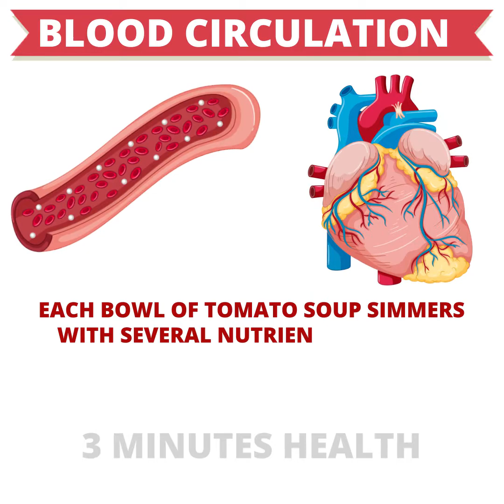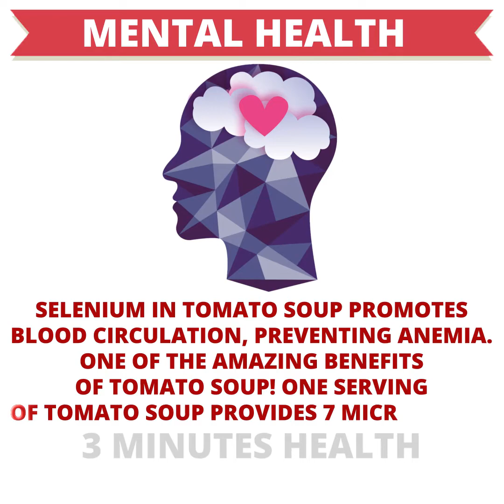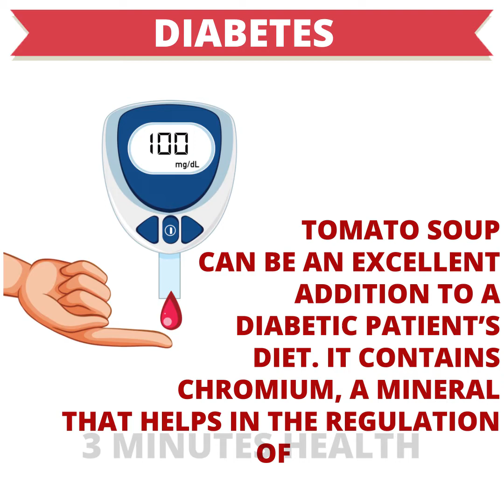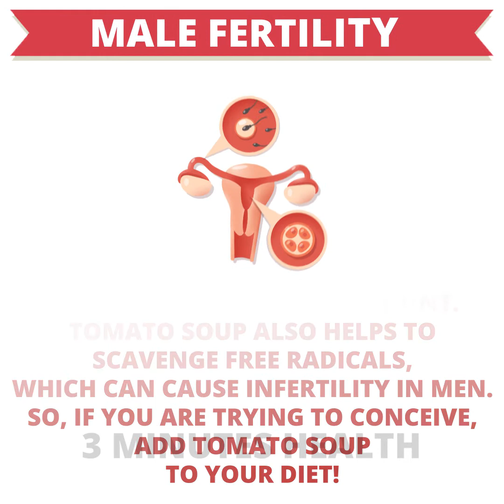Health Benefits & Uses Of Tomato Soup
Don’t you just love warm, filling and flavor packed tomato soup during the chilly winter days? I’m sure none of us can turn away from the sight of this delicious, red hued soup. Here you will learn about Benefits of tomato soup

Tomato soup is one of the most commonly made soups in India. The tomatoes are first roasted, stewed and later pureed to make a creamy and rich juice. This healthy, low calorie food goes best with grilled sandwiches. You can serve it as a comforting lunch or as a sophisticated starter at a dinner party.

Health tips
Health and beauty tips
Natural Remedies
Home Remedies
Healthy Diet